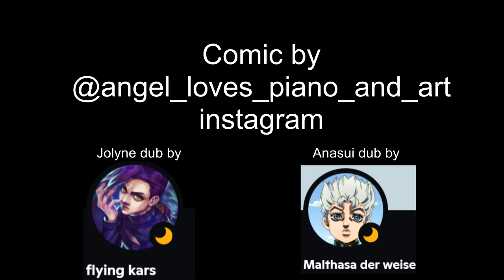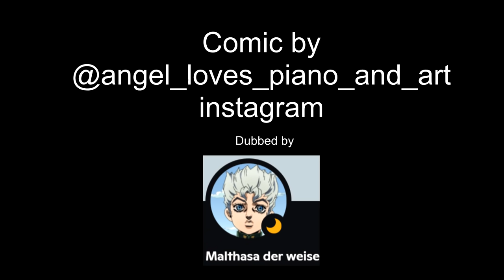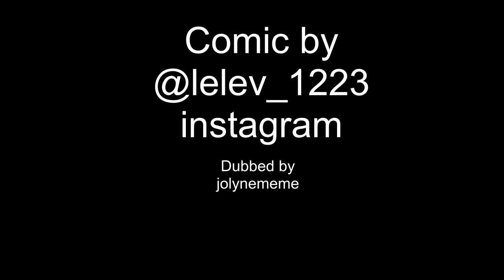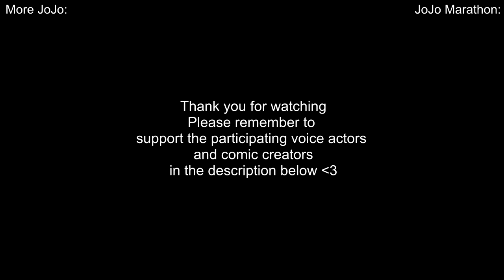JoJo's Bizarre Adventure Comic Dubs *NEW* (Jolyne, Josuke, Giorno and More)!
JoJo's Bizarre Adventure comic dubs featuring Jolyne, Josuke, Giorno and more! Credits and Permission

Participating JoJo Comic Dub Voice Actors!

Malthasa Der Weise

Flying Kars

Blobcat

Kagzmoon's bird

P00rT0m

Editing help commissioned from @SunSteelVA